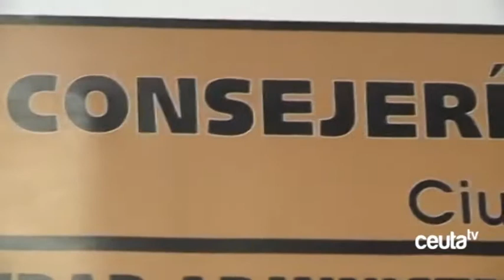CSIF denuncia que el Centro de Servicios Sociales solo dispone de 3 funcionarios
CSIF ha denunciado que el Centro de Servicios Sociales, dependiente de la Consejería de Asuntos Sociales, Sanidad, Menores e Igualdad, sólo dispone de 3 funcionarios, uno de ellos interino, como trabajadores sociales que actualmente se encuentran en las 4 Unidades de Trabajo Social. La Central Sindical recuerda que lleva exigiendo años que se dote del personal necesario a la administración. En la mesa negociadora donde se presentó la aprobación de la Oferta de Empleo Público 2016, ya solicitó que se ofertarán 22 plazas de Trabajadores sociales.